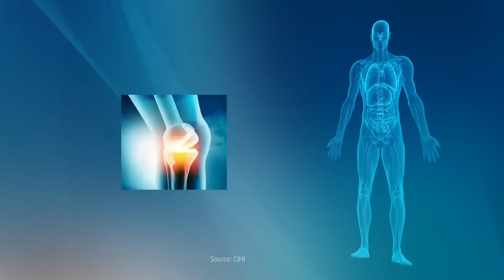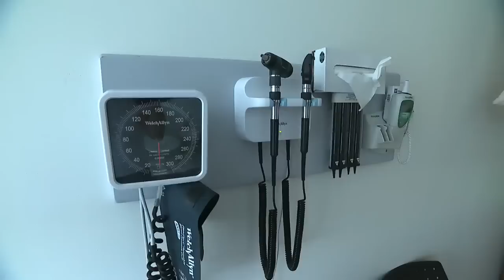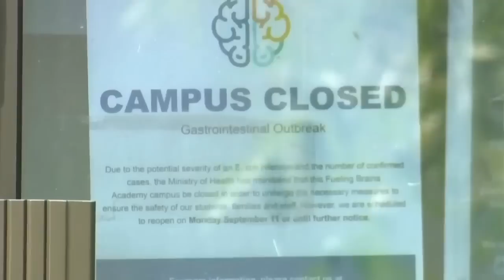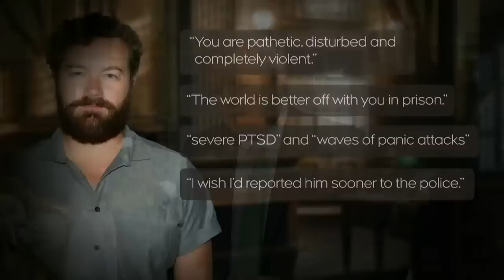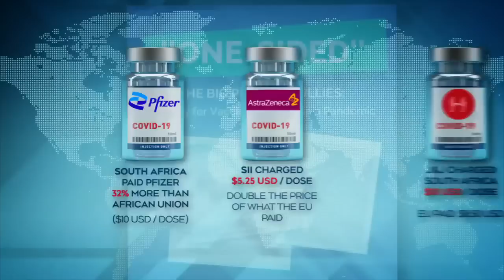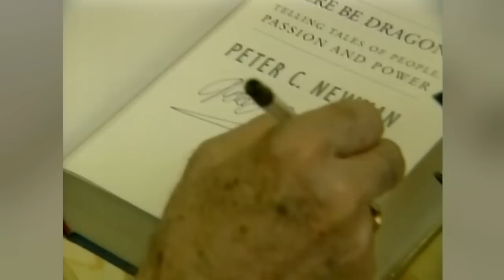CTV National News | Thursday, September 7, 2023: Rise in paid medical care; CPC convention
An unprecedented rate of Quebecers opting to pay out of pocket for care; This is the new judge that will oversee the interference inquiry.

CTV National News: Out-of-pocket medical care rise (0:00)
CTV National News: Judge in interference inquiry (5:46)
CTV National News: Canada’s push into Singapore (8:00)
CTV National News: Takeaways at CPC convention (10:03)
CTV National News: Finding Pennsylvania prison escapee (12:06)
CTV National News: Danny Masterson sentenced (14:45)
CTV National News: Pfizer accused of profiteering (17:46)
CTV National News: Hollywood stars’ photos in mall (20:51)